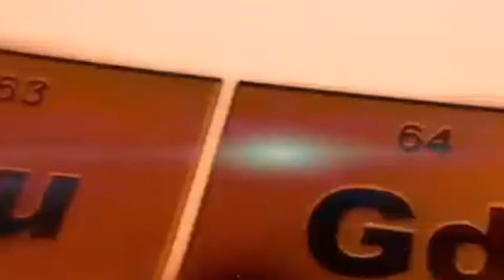प्यार क्यो होता है ? what is love ? how to love?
अब सवाल उठता है। कि आख़िरकार ये प्यार क्या है। प्यार क्यों होता है। वो क्या कारण है जिनकी वजह से हम किसी व्यक्ति से प्यार करने लगते हैं। प्यार करना सही है या गलत ? ऐसे कहीं प्रकार के सवाल हमारे मन में उठना लाजमी है।
सच कहें तो प्रेम वास्तव में एक जादू के समान है। इंसान को खुद पता नहीं चलता। कि उसे कब प्यार हो है। और क्यों अब वह इंसान उसे अपना सा लगने लगा है। उसमें बुराइयां होते हुए भी आखिर वह इतना प्यार क्यों हो जाता है। क्यों केवल उसकी एक हंसी पर या फिर उसकी किसी अदा पर वह फ़िदा हो रहा है।

हम किसी से क्यों प्यार करते हैं?

प्रेम क्यों किया जाता है?

प्यार में होने की परिभाषा क्या है?

प्यार की सबसे अच्छी परिभाषा क्या है?

लड़कियां जब प्यार में होती हैं तो वो क्या क्या करती हैं?

प्यार कहाँ से शुरू होता है?

क्या जीवन में प्यार जरूरी है

प्यार में लड़के क्या करते हैं?

लोग कितनी बार प्यार में पड़ते हैं?

पवित्र प्रेम क्या है?

प्रेमी और पति में क्या अंतर होता है?

अपने सच्चे प्यार को कैसे पहचाने?

प्यार का दूसरा नाम क्या है?

प्यार करने के बाद क्या होता है?

1 This video has not negative impact on the original works

2 This video is also for teaching purposes

3 It is not transformer is nature

4 I only used bits and pieces of the videos to get the points across where necessary

This video is meant for education / Inspirational purposes only.  The sole purpose of this video is to inspire,  Empower and educate the viewers.